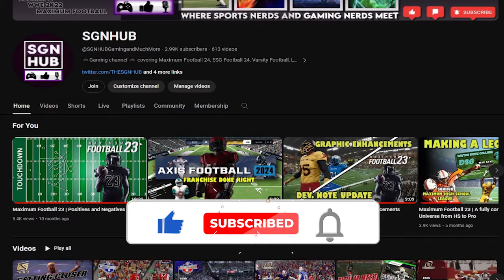Maximum Football 24 & EA CFB 25 | To PC or Not to PC? Who Benefits?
Will EA College football be released for the PC? and if not will Maximum Football benefit from this decision?

Engine: Unreal Engine 5 & 5.1
Platform: Xbox One, Xbox Series X and Series S, Microsoft Windows, MacOS, PlayStation 4, PlayStation 5

Early Access Release 2024 : (MacOS and Windows)
Fall 2024 ? (Console)